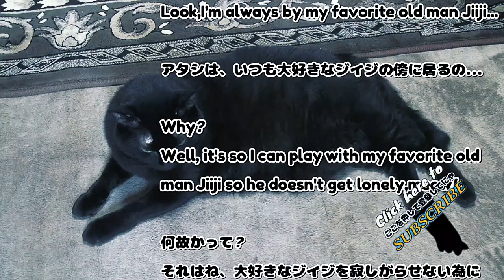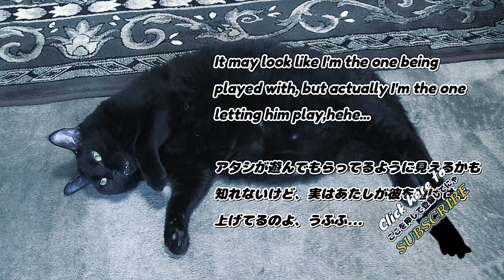黒猫チコちゃん アタシが大好きなジイジを構って上げてるのよ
「kiki catnap videos」では、保護した#黒猫キキ (故)とお転婆で可愛いメスの#黒猫チコちゃん の動画内で野良猫の保護活動促進関連や、ヘルプマーク の啓発活動の動画などを投稿していきますのでよろしくお願いいたします。